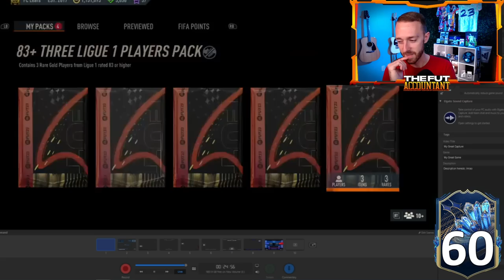TRADEABLE PLAYER PICKS AGAIN!?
We got PACKS and Player Picks on TAP again today in FIFA 23 Ultimate Team. EA released the Tradeable Ligue 1 Player Picks in the FUT 23 Store once again and we opened LOADS to test them out, and even hit some INSANE pulls!